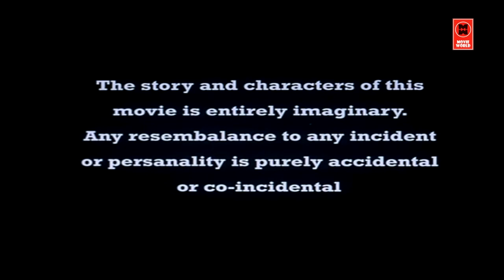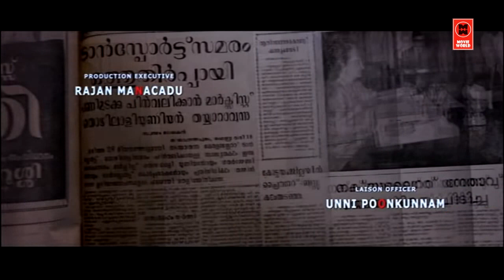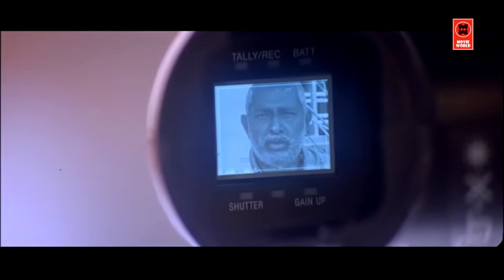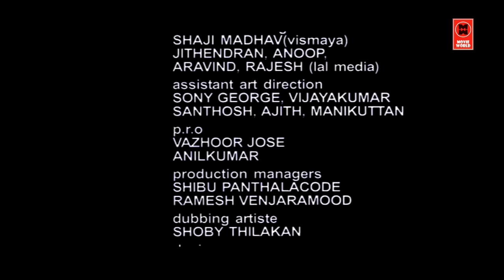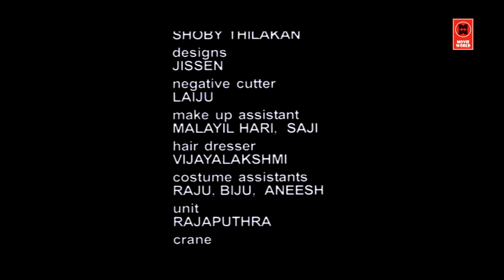Thalappavu Malayalam Movie Full | Prithviraj Historical Movies | Naxal Varghese | Lal | Madhupal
Follow Our Whatsapp Channel Thalappavu (literal meaning: turban or headgear, which is a symbol of power, status and protection[1]) is a 2008 Malayalam film based on the events related to Naxal Varghese and Police Constable P. Ramachandran Nair, directed by Madhupal and written by Babu Janardhanan. The film sympathetically portrays the social and political issues of the Naxalite era of the 1970s in Kerala. The film's cast includes Prithviraj, Lal, Atul Kulkarni, Rohini, and Dhanya Mary Varghese. Produced by actor Mohan Rao under the Civic Cinema banner and distributed by Lal's Lal Release, Thalappavu marks actor-cum-writer Madhupal’s directorial debut.

The film released on 12 September 2008 (Onam) to critical acclaim. However, in the box-office it failed to recover the cost of production.[2] The film got Kerala State Film Awards for Best Actor (Lal) and Best Debut Director (Madhupal), Kerala Film Critics Awards for Best Film, Best Director, Best Script writer, Amateur Little Theatre Award for Best Debutant Director, Sohan Antony Memorial Film Award for Best Director. The film was screened at the 13th International Film Festival of Kerala (IFFK) 2008 and Indian Habitat Film Festival 2009.

Directed by Madhupal

Produced by Mohan Rao

Written by Babu Janardhanan

Starring Prithviraj
               Lal
               Atul Kulkarni
               Maniyanpilla Raju
               Jagathy Sreekumar
               Dhanya Mary Varghese

                Shyam Dharman

പുതിയ വീഡിയോസ് അപ്‌ഡേറ്റുകള്‍ക്ക് വാട്‌സ്ആപ് ഗ്രൂപ്പില്‍ ജോയിന്‍ ചെയ്യുക Welcome to Malayalam Movie Channel YouTube Channel

|| ANTI-PIRACY WARNING ||
*COPYRIGHT PROTECTED*